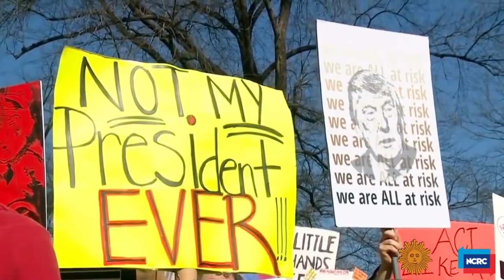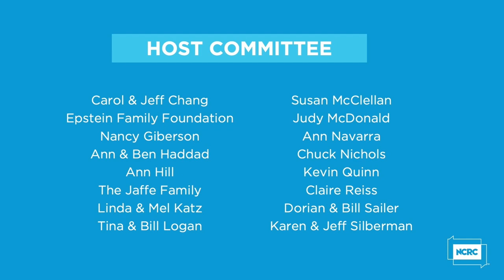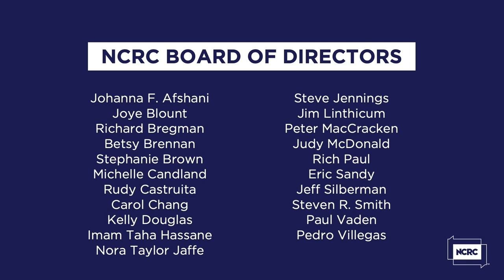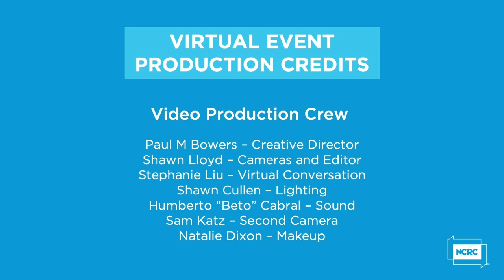A Path Forward: Empowering People, Transforming Cultures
This conversation with leading scholars and bestselling authors Robin DiAngelo ("White Fragility") and Ibram X. Kendi ("How to Be An Anti-Racist") is facilitated by Pulitzer Prize-winning journalist Wesley Lowery. Together they address the question: How do we talk about race in a way that unites and strengthens us as a community? Recorded on 08/20/2020. [9/2020] [Show ID: 36150]